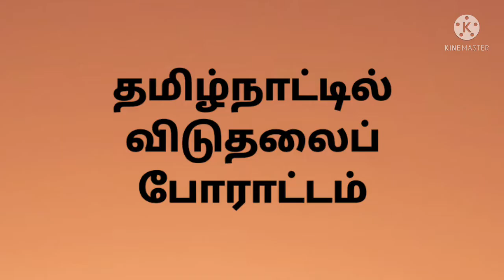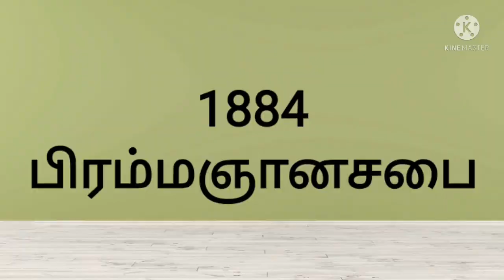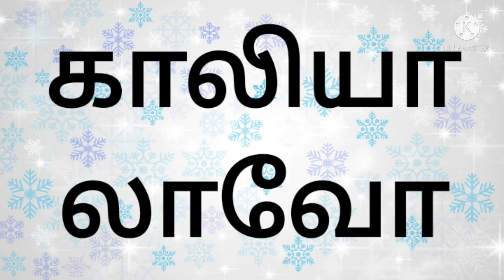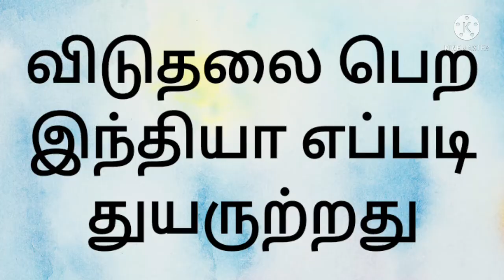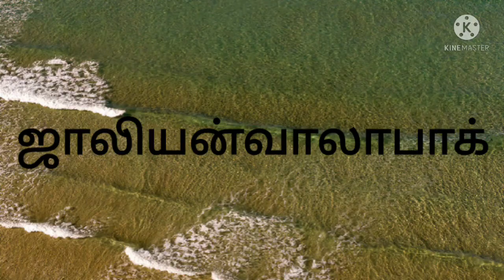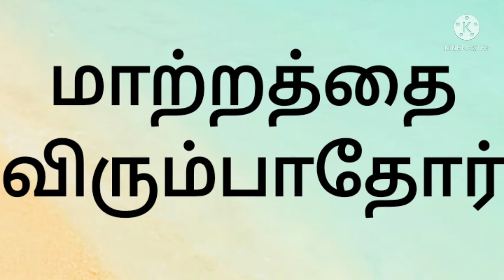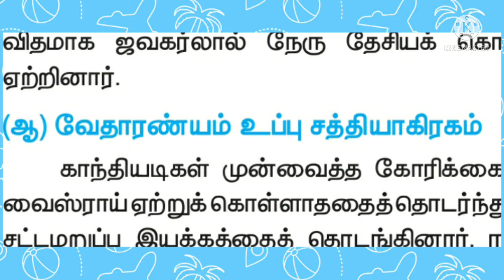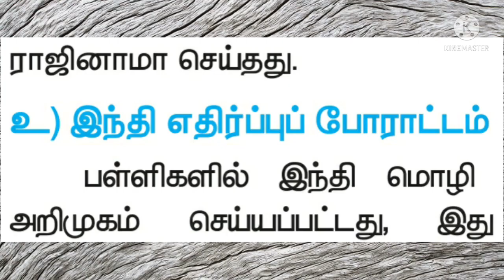10th Social Science/ Freedom Struggle in Tamilnadu/unit_9 /ASK Learners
If you have any doubt regarding this video please comment us